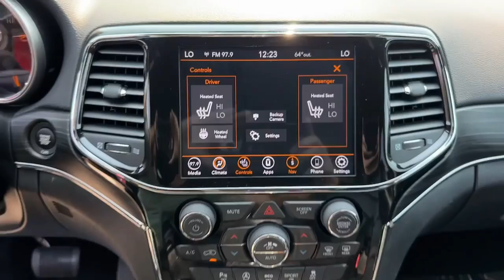2021 Jeep Grand_Cherokee Danbury CT, New Fairfield CT, brookfield CT, New Milford, CT, Carmel, NY D5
Diamond Black Crystal Pearlcoat Used 2021 Jeep Grand_Cherokee Limited available in 100 B Federal Road, Danbury, Connecticut at Danbury CJDR Kia. Servicing the Danbury, New Fairfield, Brookfield, New Milford, CT area.

#{MAKE}
#{MODEL}
2021 Jeep Grand_Cherokee Limited - Stock#: D5994

CARFAX 1-Owner GREAT MILES 37601! EPA 25 MPG Hwy/18 MPG City! Heated Leather Seats Moonroof Nav System Power Liftgate 4x4 Aluminum Wheels ENGINE: 3.6L V6 24V VVT UPG I W/ESS TRANSMISSION: 8-SPEED AUTOMATIC (850R... CLICK ME!br /br /KEY FEATURES INCLUDEbr /Navigation Leather Seats 4x4 Power Liftgate Heated Driver Seat. Rear Spoiler MP3 Player Remote Trunk Release Privacy Glass Keyless Entry. br /br /OPTION PACKAGESbr /SUN & SOUND GROUP 506 Watt Amplifier Premium Alpine Speaker System Dual-Pane Panoramic Sunroof Active Noise Control System PREMIUM LIGHTING GROUP Bi-Xenon HID Headlamps LED Daytime Running Headlamps Auto High Beam Headlamp Control Front LED Fog Lamps TRANSMISSION: 8-SPEED AUTOMATIC (850RE) (STD) ENGINE: 3.6L V6 24V VVT UPG I W/ESS (STD). Jeep Limited with Diamond Black Crystal Pearlcoat exterior and Black interior features a V6 Cylinder Engine with 293 HP at 6400 RPM*. br /br /EXPERTS ARE SAYINGbr /Great Gas Mileage: 25 MPG Hwy. br /br /SHOP WITH CONFIDENCEbr /CARFAX 1-Owner br /br /Prices excludes tax title DMV and Dealer Fee of $1299. Price subject to  change without notice. Horsepower calculations based on trim engine configuration. Fuel economy calculations based on original manufacturer data for trim engine configuration. Please confirm the accuracy of the included equipment by calling us prior to purchase. br /
AD6,AWX,DFT,ERC